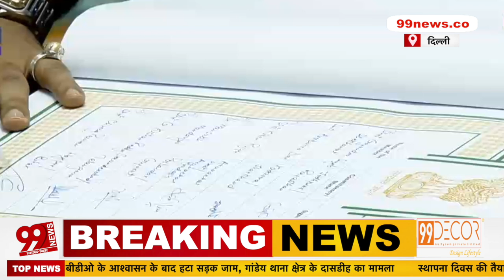चिराग पासवान ने ली सांसद पद की शपथ, हाजीपुर से पहली बार जीता है लोकसभा चुनाव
99 News Jharkhand Bihar के बारे में:
99 News Jharkhand Bihar के video और हमारे चैनल की तमाम खबरों को देखने के लिये आप सभी का धन्यवाद... हमारी कोशिश है की हम हर एक बड़ी खबरों को आप तक पहुचायें... ताकि आप खबरों से जुड़ सके... खबरों की बारीकियों को समझ सकें... और अपना प्यार और आशीर्वाद हमारे चैनल पर बनाये रखे...